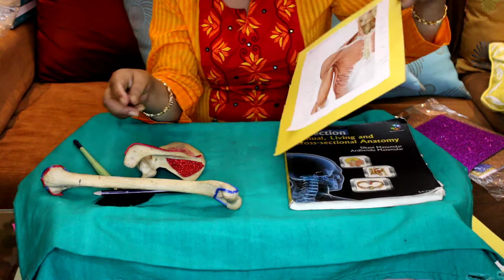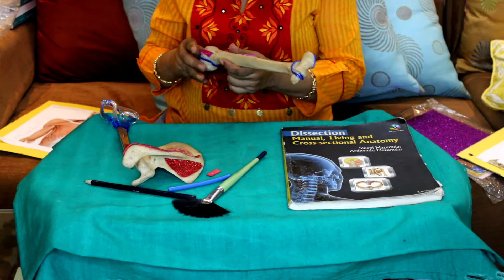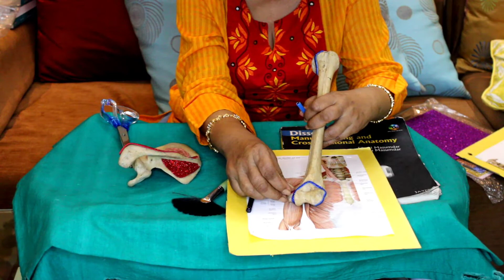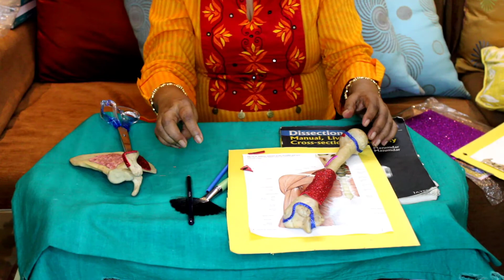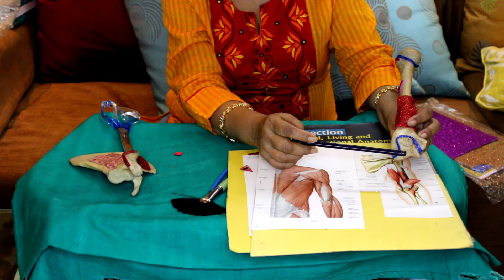Humerus | Clinical Anatomy | Quick Revision | By Dr.(Prof) Sibani Mazumdar